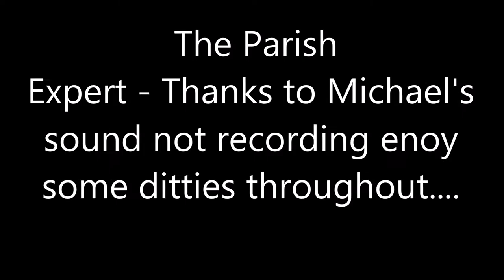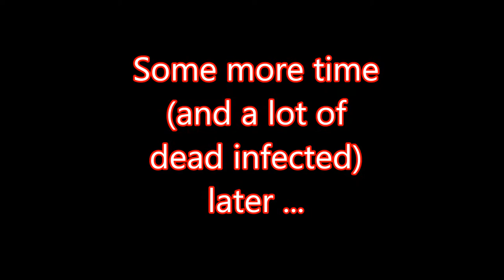Left 4 Dead 2: The Parish - Expert - Part 1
Part 1 of our expert mode play-through of 'The Parish' campaign sees us tackle maps 1 & 2.

Matthew as Mesayoda
Michael as Super Macho Man
Miles as Zoidberg iz pro

Edited by Miles